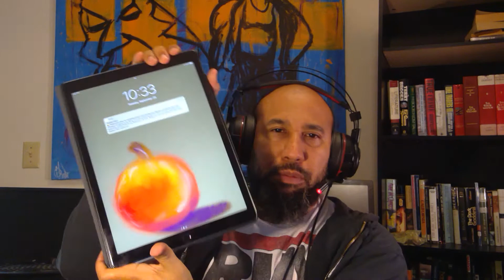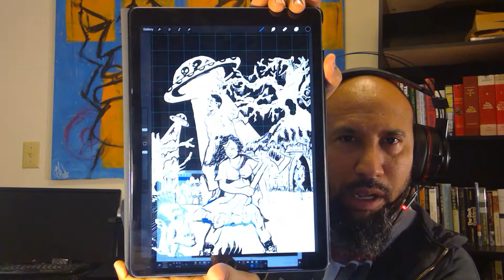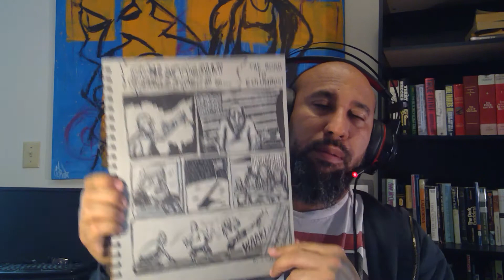100 Days of Making Comics Challenge: Sol-Con/CXC and Commissions!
A BIIIIG UPDATE! Sol-Con and CXC, (Cartoon Crossroads of Columbus), week is here!

Comic Conventions in Columbus, OH

Guy Copes III

Albert Morales

Mitchell Blumenshine Kickstarter

Loso Perez and Prime Vice Studios